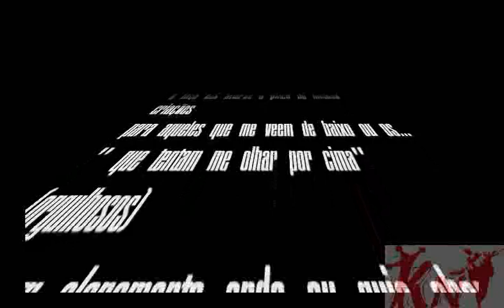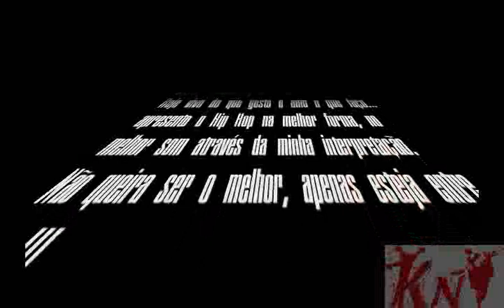Jesus Chorou - Paulo Brown/Krumper'sNato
A linguagem da expressão não esta no movimento mais louco, nem no bem ensaiado...
esta na espontaneidade em exprimir ou certamente transparecer o sentimento de uma musica através de seus movimentos. Por vezes e outra não seguimos o roteiro do que ela fala, exatamente porque temos tambem nossas emoções e quando atingimos um certo apse saimos de si...
esse é o real louvor!